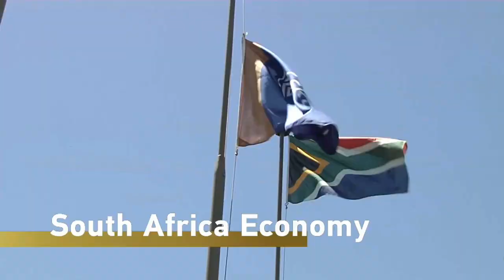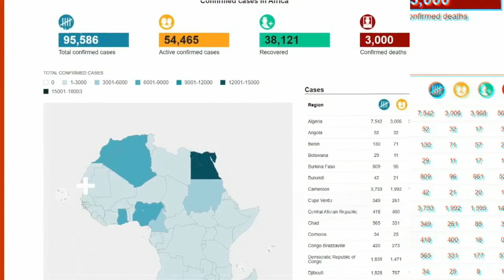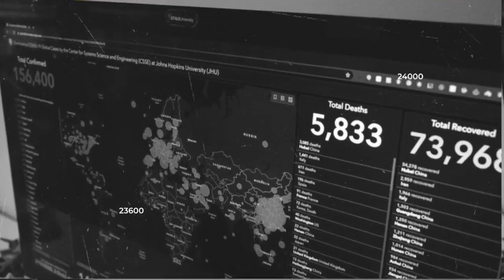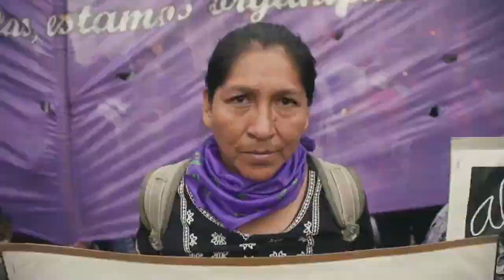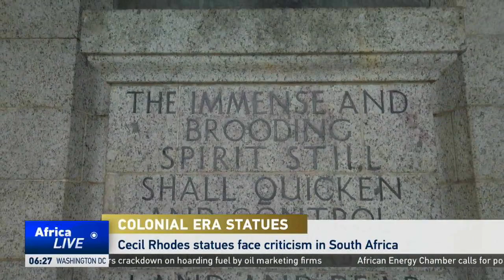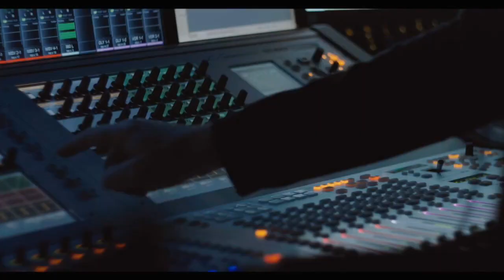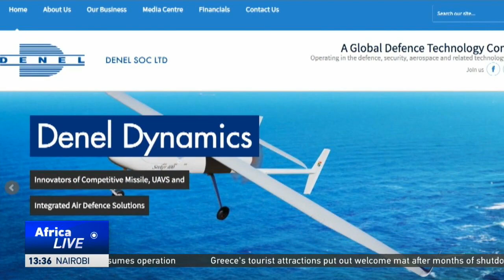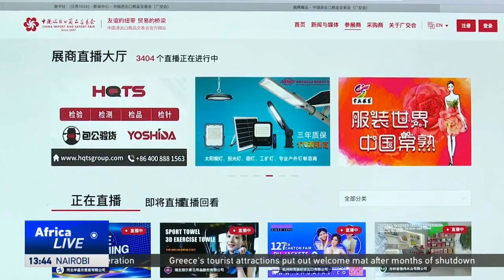LIVE: AfricaLive 10GMT 16/06/2020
LIVE: AfricaLive 10GMT

Here’s Hannah Viviers our news bulletin this hour.